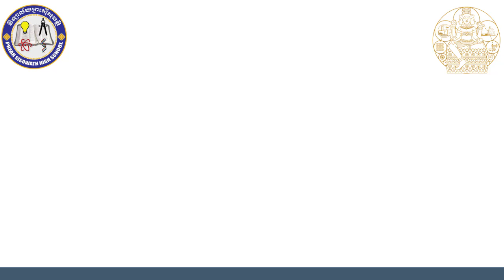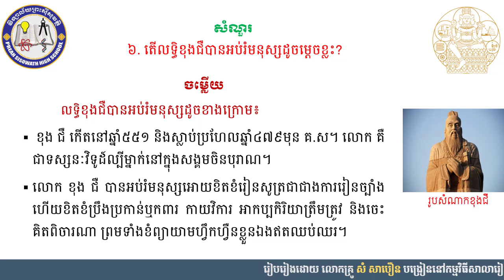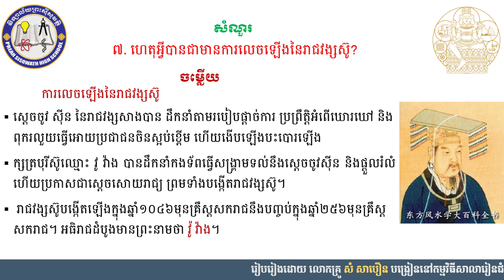2 K7HISEP 8 ប្រវត្តិវិទ្យា៖ជំពូកទី៣ ប្រវត្តិសាស្រ្តតំបន់ចិននិងឥណ្ឌា មេរៀនទី១ ប្រទេសចិនបុរាណតចប់